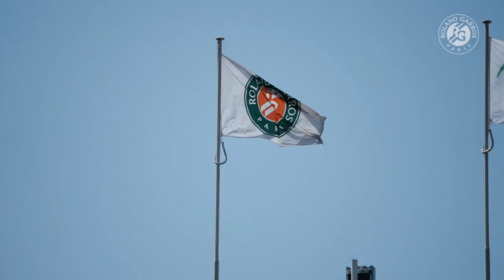Carlos Alcaraz / Stan Wawrinka - Practice | Roland-Garros 2023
Carlos Alcaraz / Stan Wawrinka - Practice | Roland-Garros 2023. Watch Carlos Alcaraz and Stan Wawrinka practice at RolandGarros 2023!

This is the official YouTube Channel of Roland-Garros.
Roland-Garros 2023: from 22 May to 11 June.